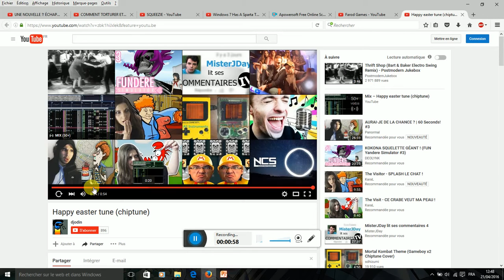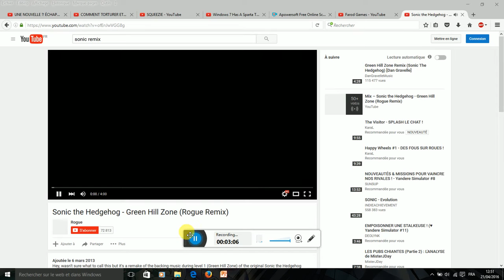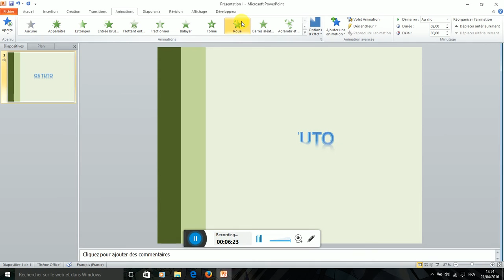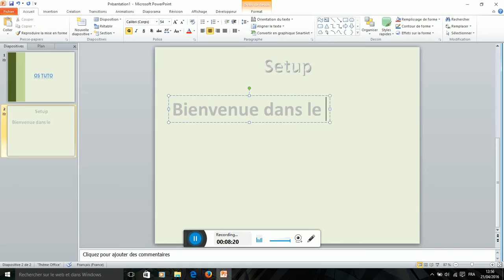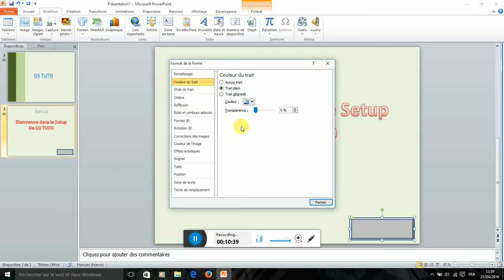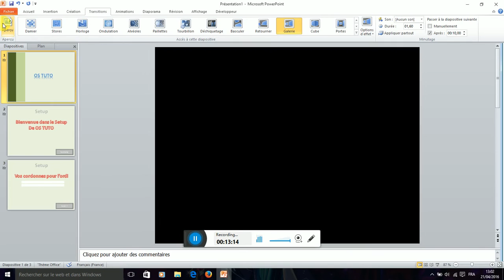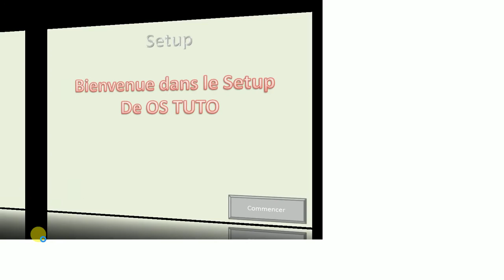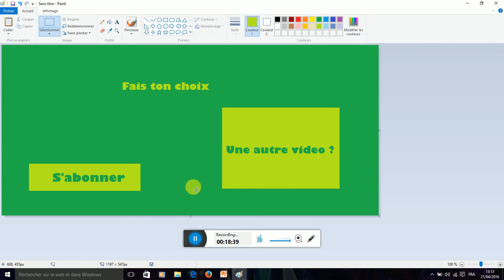Comment faire un OS sur Powerpoint | Partie 1